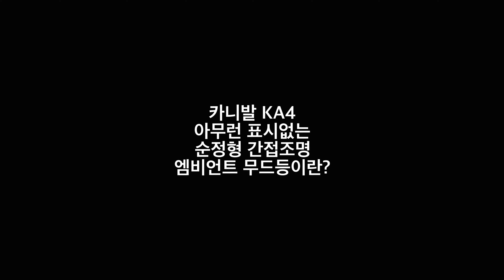카니발 KA4 아크릴매립 제발 노!!! 순정형 비노출 히든 엠비언트가 정답이라구!!